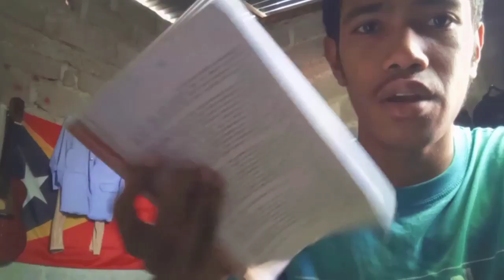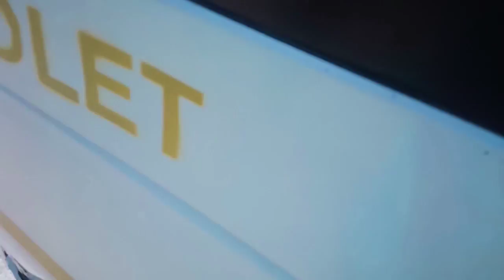Tanis || Whole day activities as a Law student University at UNTL